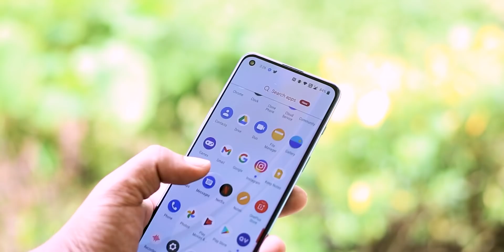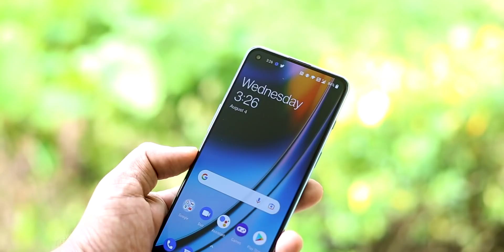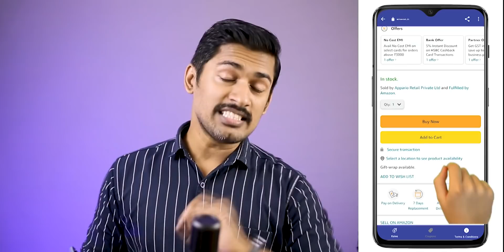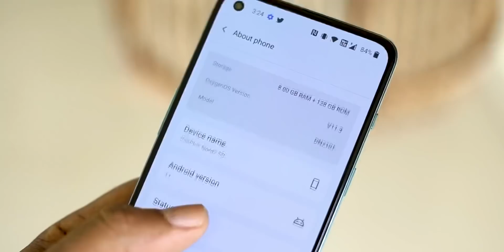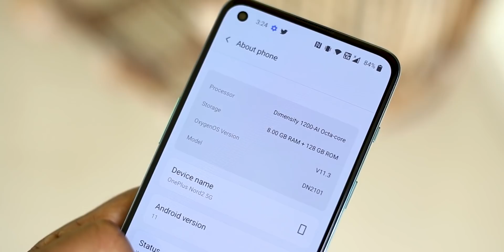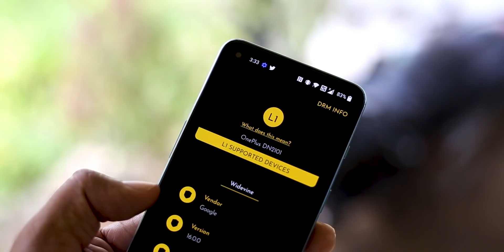Oneplus Nord 2 Review Malayalam. OnePlus Nord 2 Unboxing Malayalam. Nord2Malayalam Detailed Review.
Oneplus Nord 2 Review Malayalam. OnePlus Nord 2 Unboxing Malayalam. Nord 2 detailed review Malayalam. 5G Bands list in Oneplus nord 2. OnePlus nord 2 Camera review. Oneplus Nord 2 battery review. Oneplus nord 2 gaming review. OnePlus nord 2 Heating test.

OR

Download CashKaro App from Playstore/Appstore & use my Code - PRATHAP25
(To Get FREE 25 RS as a Bonus)

2. Make a purchase on any website listed on CashKaro. It can be any small transactions like just a food order from
Swiggy, a recharge or even clothes from Myntra or Ajio.
3. Do not cancel your order. 10 winners will get Amazon gift voucher worth ₹200 each